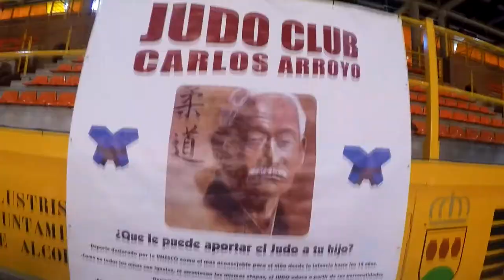FESTIVAL JUDO CARLOS ARROYO 1